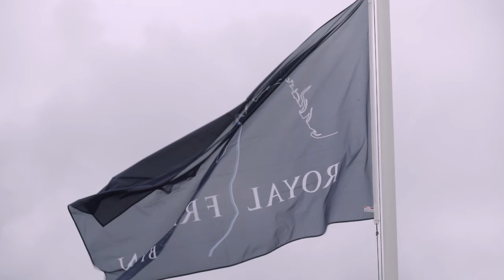Fokdag Het Friesche Paard Noord en Zuid-Holland 2019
Beste hengstveulen
Jack v/d Bokkefarm (Beart 411 x Norbert 444)
Fokker/eigenaar: Cor en Nel Beentjes, Heiloo

Beste merrieveulen
Lotje v/d Bokkefarm (Menne 496 x Pier 448)

Kampioen enters en twenters en jeugdkampioen
Diana ût de Grachten (Markus 491 x Dries 421)
Fokker/eigenaar: M.H.A. Schothorst, Soest

Kampioen driejarige merries en fokdagkampioen
Amarens van Lapinenburg (Jehannes 484 x Maurus 441)
Fokker/eigenaar: J.J.H. Boot en J.P.W. Boot, Hillegom

Reservekampioen driejarige merries en reserve fokdagkampioen
Bregje fan ‘t Lakenveld (Hessel 480 x Sjaard 320)
Fokker: C.J.M. Vermeer, Lexmond
Eigenaar: W.E. Lokhorst, Ederveen

Kampioen oudere merries
Klaske fan Zwanenburg (Doaitsen 420 x Rypke 321)
Fokker: J. en H. Bijker, Jilsum
Eigenaar: H. Weeteling, Assendelft